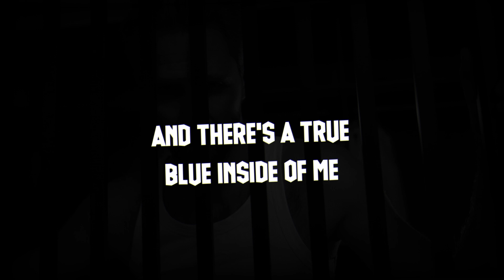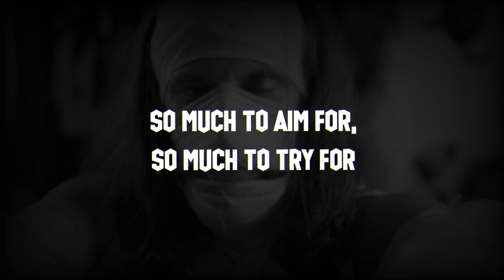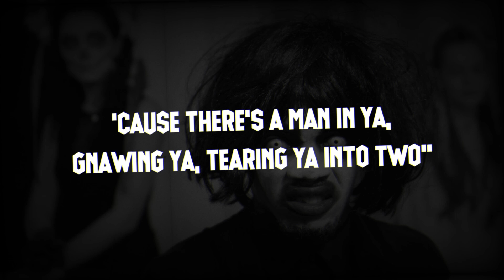Destroyer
Destroyer by Ray Davies
Performed by The Village Green - A Tribute to The Kinks

The Village Green are:
Greg Brown - Acoustic Guitar, Keyboard, Bass, Vocals
John Michael - Vocals, Percussion
Jeffery Ebbage - Electric Guitar, Vocals
Rick Leroy Hoornbeck Bass, Mandolin, Vocals
Rob Vickers - Keyboards, Vocals
Josh Glidden - Drums
Judy Appleby - Vocals
Dave Muldawer (Dave D’oh) - Vocals

Another Positive Views Production!